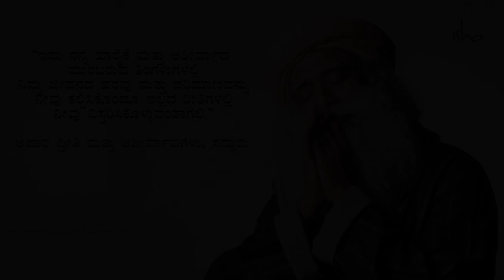ಮಕರ ಸಂಕ್ರಾಂತಿಯ ಶುಭಾಶಯಗಳು!